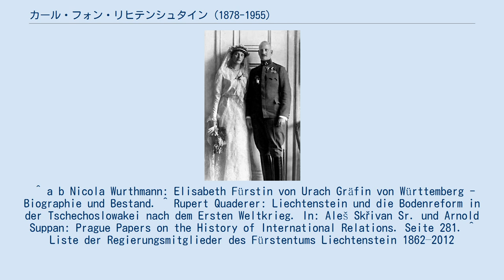カール・フォン・リヒテンシュタイン (1878-1955)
カール・アロイス・フォン・ウント・ツー・リヒテンシュタイン（Prinz Karl Aloys von und zu Liechtenstein、1878年9月16日 - 1955年6月20日）は、オーストリア＝ハンガリー（二重帝国）の貴族、軍人。
ボヘミア系の大貴族リヒテンシュタイン家の公子。
 リヒテンシュタイン家のアルフレート公子と、その妻で同族の従妹にあたるヘンリエッテ公女の間の第9子、六男として、ドイチュランツベルクのフラウエンタール城で生まれた。
二重帝国陸軍に所属し、第一次世界大戦直後に帝政が崩壊するまで騎兵大尉として勤務した。
1918年12月13日から1920年9月15日まで、リヒテンシュタイン公国の臨時国務代行者（provisorischer Landesverweser）として、母方の伯父にあたるヨハン2世公の事実上の摂政を務めた。
 1921年3月31日にシュトゥットガルトにおいて、ウラッハ公ヴィルヘルム・カールの娘エリーザベトと民事婚を行った。
2人の宗教婚は同年4月5日にテーゲルンゼーで執り行われた。
夫妻は間に2男2女をもうけた。
 ^ a b Nicola Wurthmann: Elisabeth Fürstin von Urach Gräfin von Württemberg - Biographie und Bestand. ^ Rupert Quaderer: Liechtenstein und die Bodenreform in der Tschechoslowakei nach dem Ersten Weltkrieg. In: Aleš Skřivan Sr. und Arnold Suppan: Prague Papers on the History of International Relations. Seite 281. ^ Liste der Regierungsmitglieder des Fürstentums Liechtenstein 1862–2012